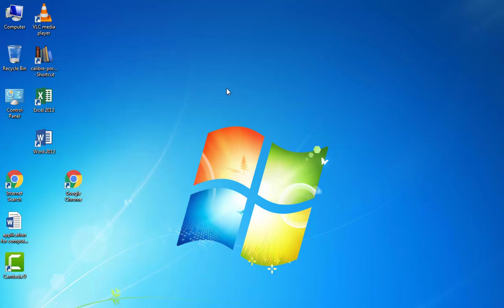Fix Black and White Computer Screen Color Issue in Windows 7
how to fix Black and White grey color of window 7
desktop screen color change

Web Designing
Web Development
WordPress
JavaScript
CSS3
HTML5
Android Tricks and more...